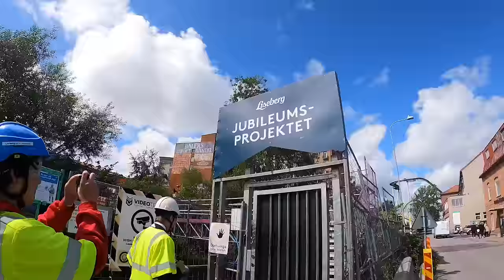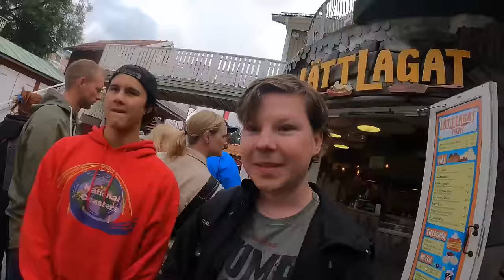Does Helix Actually Live Up to the Hype?! Liseberg - Gothenburg, Sweden | VLOG [7/26/23]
Everybody,
Composer: Elias Naslin,
Artist: Elbot